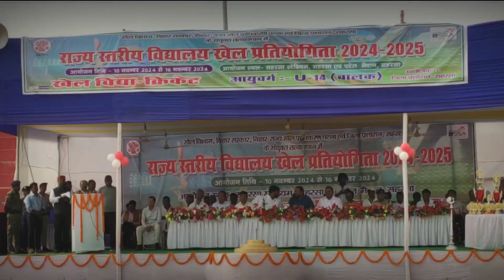राज्य स्तरीय क्रिकेट प्रतियोगिता अंडर 14 बालक का जिलाधिकारी ने किया उद्धघाटन।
10 नवम्बर से 16 नवम्बर तक होगा क्रिकेट प्रतियोगिता का आयोजन।

सहरसा के स्थानीय सहरसा स्टेडियम में सात दिवसीय राज्य स्तरीय विद्यालय क्रिकेट प्रतियोगिता का शुभारम्भ जिलाधिकारी श्री वैभव चौधरी द्वारा दीप प्रज्वलित कर किया गया।उत्साहपूर्ण वातावरण में आयोजित कार्यक्रम के अवसर पर जिलाधिकारी ने राज्य स्तरीय क्रिकेट प्रतियोगिता में भाग ले रहे प्रतिभागियों एवं संबंधित दल संरक्षक से परिचय प्राप्त किया एवं उन्हें बेहतर प्रदर्शन हेतु प्रोत्साहित किया।उक्त अवसर पर उपस्थित प्रतिभागियों को संबोधित करते हुए उन्होंने कहा कि सात दिवसीय राज्य स्तरीय क्रिकेट प्रतियोगिता प्रतिभाशाली खिलाड़ियों को अपने प्रतिभा प्रदर्शन हेतु उचित मंच प्रदान करता है एवं उत्कृष्ट प्रदर्शन  संबंधित खिलाड़ी को पहचान बनाने में मदद करेगा साथ ही निरंतर अच्छा प्रदर्शन सुखद भविष्य निर्माण में भी सहायक होगा। अत: प्रतेयक प्रतिभागी को मैच में उत्कृष्ट प्रदर्शन हेतु तत्पर होना चाहिए।जिलाधिकारी महोदय ने कहा की राज्य सरकार प्रत्येक युवा के समेकित विकास हेतु कृत संकल्पित है। युवाओं को उच्च शिक्षा प्राप्ति में सहायता हेतु विभिन्न योजनाएं संचालित है,साथ ही विभिन्न खेल प्रतियोगिताओं का जिला स्तर  निरंतर आयोजन प्रतिभाशाली खिलाड़ियों को उच्च स्तर पर प्रतिभा प्रदर्शन हेतु सेतु के रूप में कार्य करता है।जिलाधिकारी श्री वैभव चौधरी ने युवाओं से पूर्ण तत्परता से सही दिशा में कार्य करने एवं प्राप्त अवसरों से लाभान्वित होने की सलाह दी।दिनांक 10 नवम्बर से 16 नवम्बर 2024 तक आयोजित राज्य स्तरीय क्रिकेट प्रतियोगिता अंडर 14 बालक में कुल 38 टीम भाग ले रही है।20 ओवर का फाइनल मैच 16 नवम्बर 2024 को आयोजित होगा।उप विकास आयुक्त श्री संजय कुमार निराला ने उपस्थित खिलाड़ियों को अच्छे प्रदर्शन हेतु प्रोत्साहित किया।आयोजित कार्यक्रम के अवसर पर जिला खेल पदाधिकारी,जिला शिक्षा पदाधिकारी, सदर एसडीपीओ, जिला परिषद उपाध्यक्ष धीरेन्द्र यादव,रौशन सिंह धोनी सहित अन्य उपस्थित थे।वहीं आंनद झा ने बखूबी अंदाज में मंच का संचालन किया।आज खेले गये मैचों का परिणाम निम्न प्रकार है।
पटना बनाम मुंगेर
पटना सुपर ओवर से जीता।

समस्तीपुर बनाम मधुबनी
समस्तीपुर 41 रन से जीता।

वैशाली बनाम जहानाबाद
वैशाली 8 विकेट से जीता

सीतामढ़ी बनाम अरवल
सीतामढ़ी 12 रन से जीता

मुजफ्फरपुर बनाम शिवहर
मुजफ्फरपुर वॉक ओवर में जीता

किशनगंज बनाम सुपौल
किशनगंज 5 विकेट से जीता।